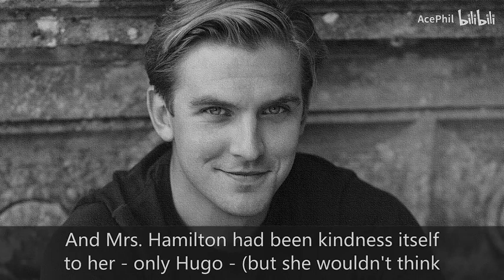丹·史蒂文斯读有声书 And Then There Were None 无人生还 Dan Stevens 英文有声书 英文字幕 p01 Chapter 1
Thanks again !

《无人生还》(And Then There Were None)是英国推理小说作家阿加莎·克里斯蒂创作的长篇小说，出版于1939年。
该小说讲述了一起发生在荒岛之上的连环谋杀案。
十个相互陌生、身份各异的人受邀前往德文郡海岸边一座孤岛上的豪宅。
客人到齐后，主人却没有出现。

原著作者
Agatha Christie

朗读者
Dan Stevens

字幕制作
AcePhil